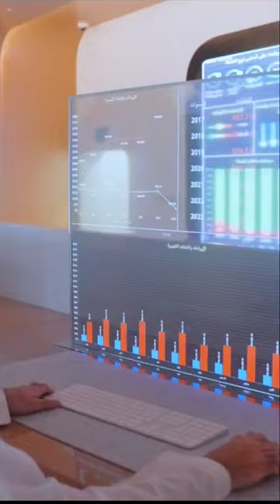Sheikh Hamdan Fazza Checks Dubai Civil Defense Control Room